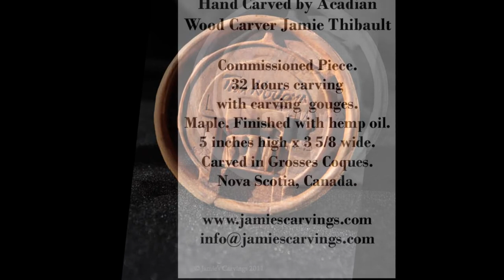Tim Hortons Cup Carving by Jamie Thibault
Tim Hortons Cup Carving from start to finish by Jamie Thibault.
Commissioned Piece. 32 hours carving with carving gouges. Maple. Finished with hemp oil. 5 inches high x 3 5/8 wide. Hand carved in Nova Scotia, Canada.